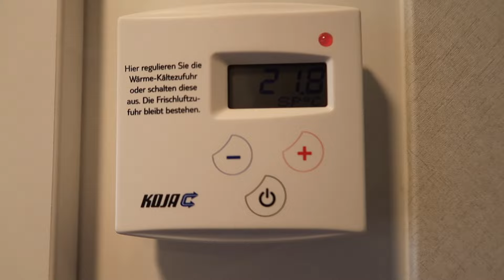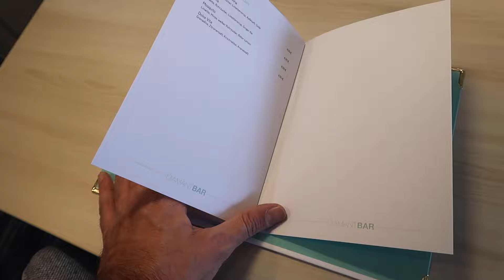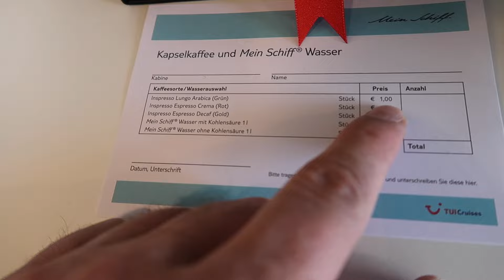Mein Schiff 2: Balkonkabine (6081, Kategorie H)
Hier buchen Die beliebteste Kabine an Bord der Mein Schiff 2 ist die Balkonkabine. In diesem Video zeige ich Euch eine Balkonkabine der Kategorie H im Detail.